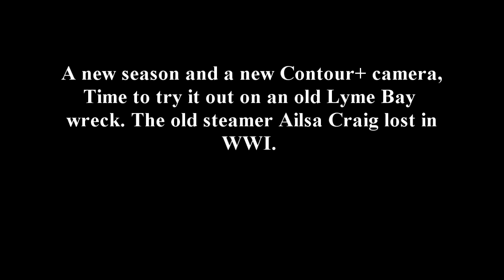SS Ailsa Craig in Lyme bay